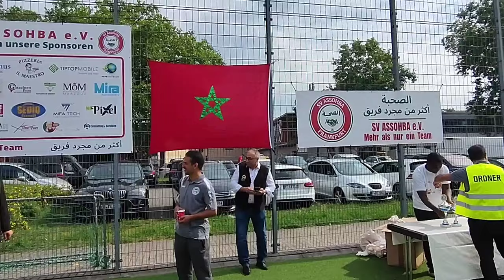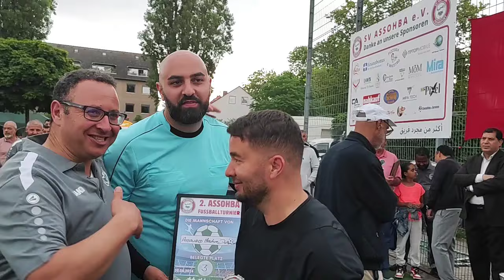جمعية الصحبة توحد 16 مسجدا في فرانكفورت والنواحي شوفو فرحة مسجد البر بفوزه بالدوري ( الجزء الثاني)